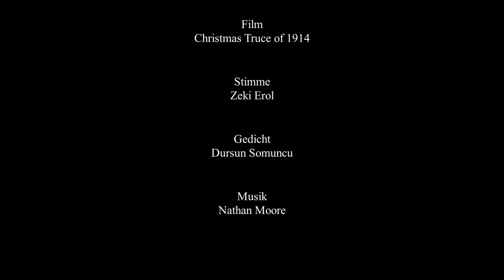Gedicht Dieser Weg ist unser (Welt friedens Gedicht )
Gedicht  Dieser  Weg ist unser
Gedikte
Dursun Somuncu

Weltpoesie
Welt friedens Gedicht

Sitemme
Zeki Erol

Liebe
Respekt
Mensch

Film
1914 | Sainsbury's Ad | Christmas 2014

Gedicht
Respekt
Mensch
Bruder
Deuchland
Türkei
Italien
Speinen
Japan
Afrika
Russland
Hindernisse
Griechenland
Portekiz
Pakistan
Afghanistan
Azerbaycan
Suriye
Frankreich
Korea
cihana
Alles 🔊☮🤗🌍❤🕊🌿🎸🎹♩🎶🎙🎤❤❤❤❤❤❤❤❤🌿

Şiir
şiirler
Şiir Dinle
Şiir Dünyası
Şiirlerimiz
Dilsizlerin Dili